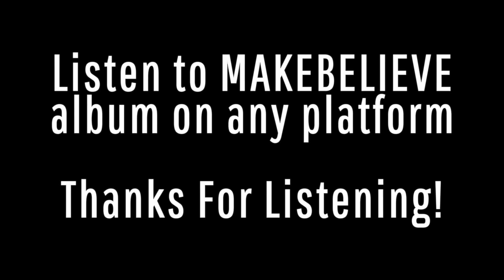BMB - School Bathrooms (official audio)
Listen to MAKEBELIEVE on every platform

1. School Bathrooms
2. Aureus
3. Ice Giants
4. Clubhouse Lullaby
5. Blue Amazon
6. Weird World
7. Reject Humanity
8. Hypodontia
￼9. Clusters
10. Kallio
11. Grayscale
12. Chord Thingy
13. Wonderland
14. Scorched Star
15. Mozzarella
16. Crystal Fish
17. Phenomenon
18. Crazy Face
19. Reversed Echo
20. Micheal Free